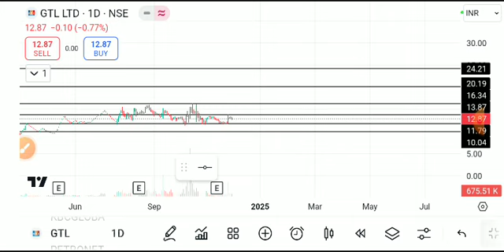Gtl ltd share latest news, gtl share news, gtl share,Gtl ltd latest news today, gtl news today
Vide only for education purpose